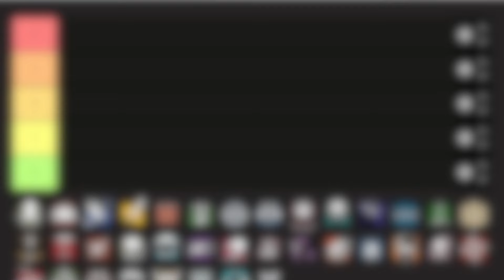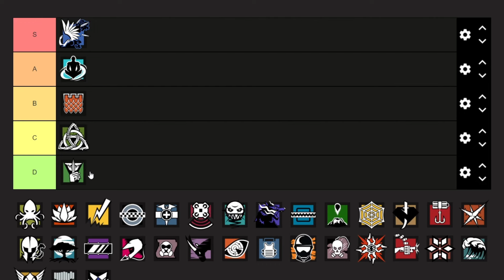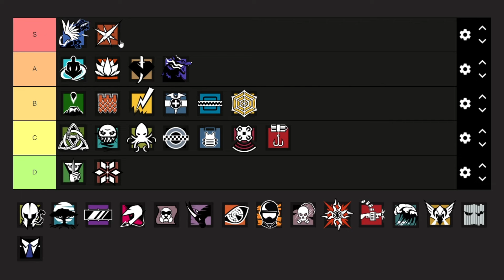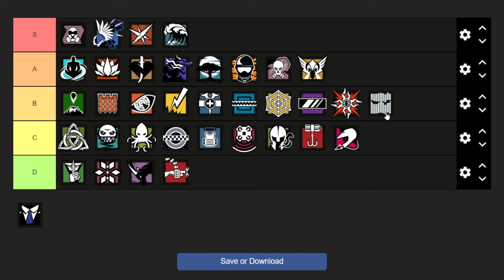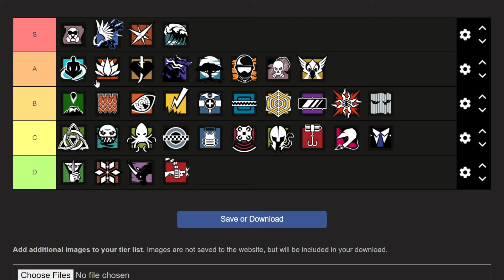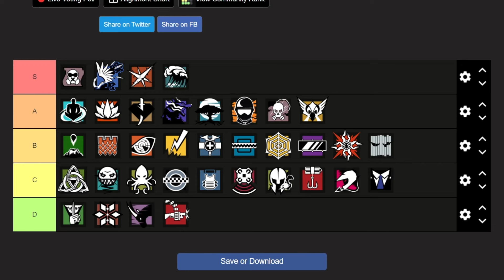Ranking Every Defender In Y9S2 (In Depth)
In todays video we rank all of the defenders in Y9S2. I think it has been long enough into the season where we can go ahead and make this video plus I wanted to give you guys a nice reference in case you need a op to play on defense or just wanted to see them all ranked. I hope you guys enjoy the video, learn something new and as always thanks for the support and enjoy the video !